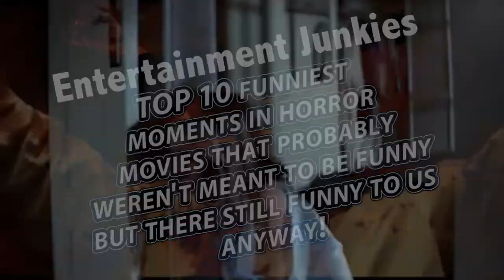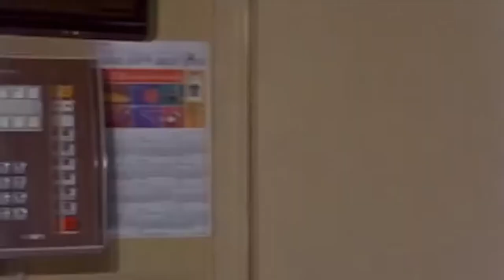Entertainment Junkies Top Ten funny horror movie m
Were back on again, this time with a top ten list of funny  moments from horror movies that probably weren't meant to be funny, but was still funny to us anyway!